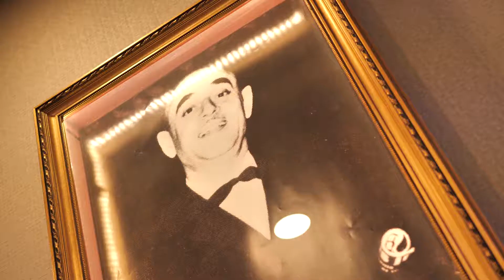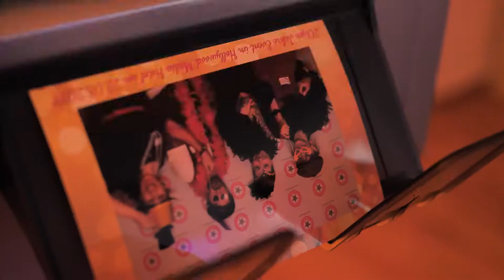20er Jahre Feier vom Hollywood Media Hotel Berlin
Glitzer, Glamour und Chansons ließen das Hollywood Media Hotel zum diesjährigen Partnerevent im Stil der 20er Jahre erstrahlen.

Vielen Dank an unsere tolle künstlerische Begleitung durch Antje Rietz, Manfred Eisner und Wolfgang Köhler.

Auch ihr sucht noch nach der passenden Location für eure nächste Veranstaltung? Schaut doch mal auf unserer Website vorbei.